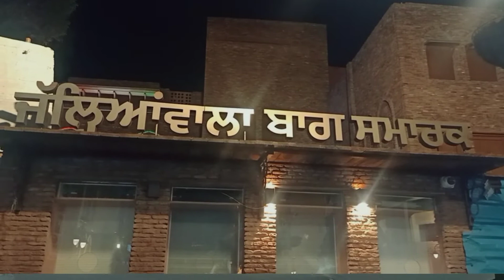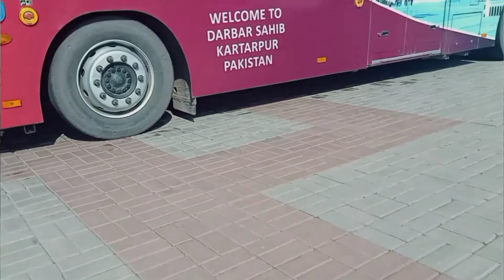Golden temple Amritsar Gurudwara